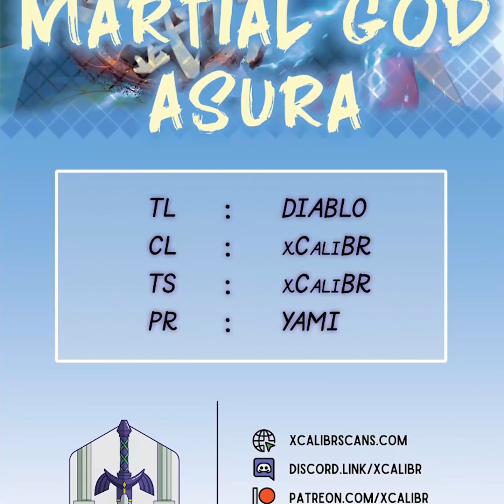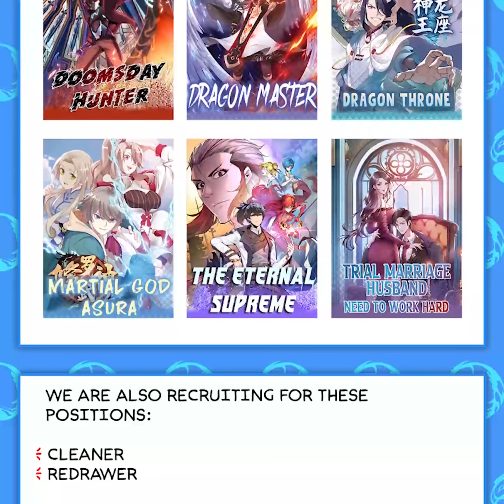Martial God Asura | Chapter 325 | English | Reunited with Zi Ling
Title : Martial God Asura | Reunited with Zi Ling